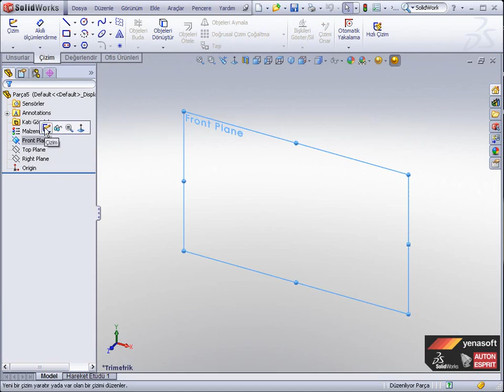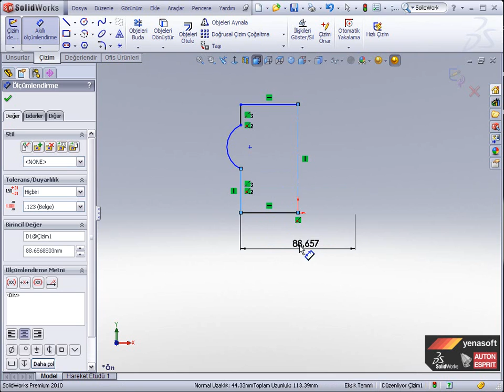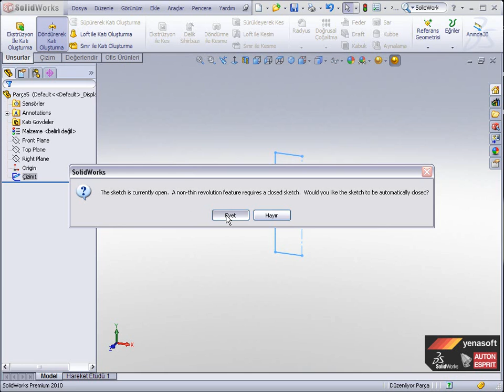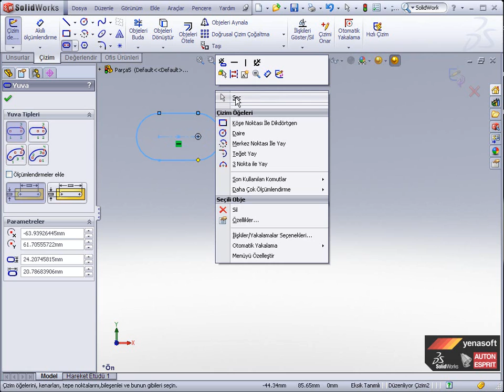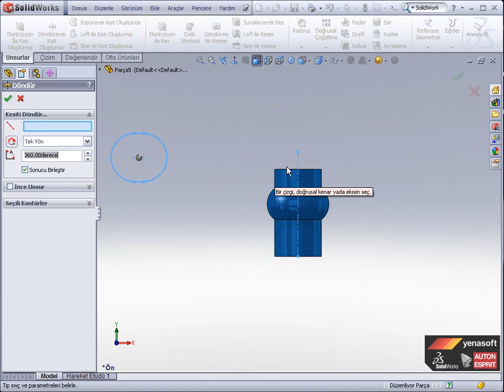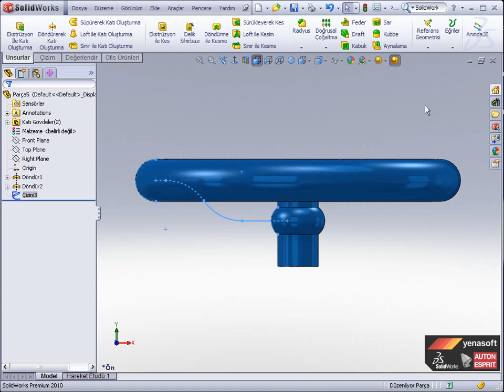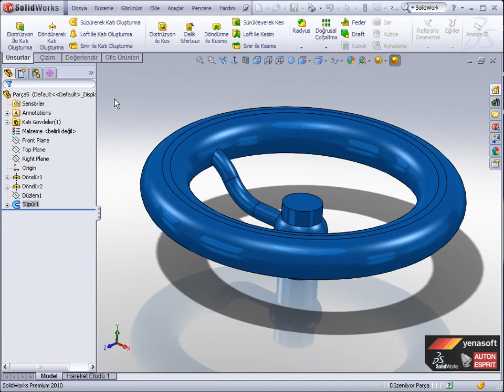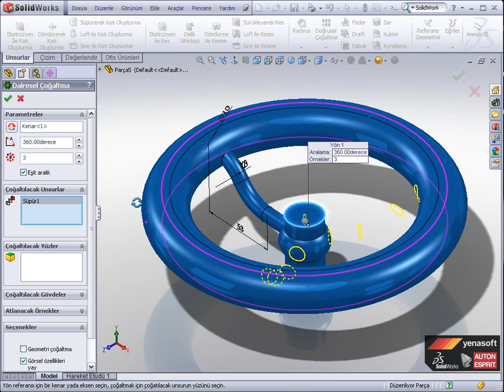SolidWorks Revolved Boss/Base Türkçe Anlatım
tarafından upload edilmiştir..Videolar yenasoft'a ait'dir..